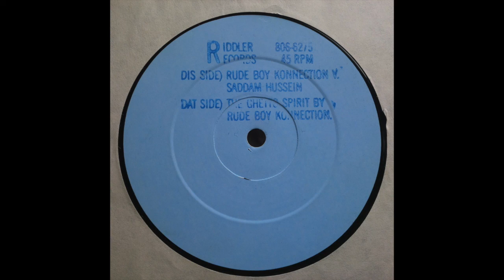Rude Boy Konnection V Saddam Hussein